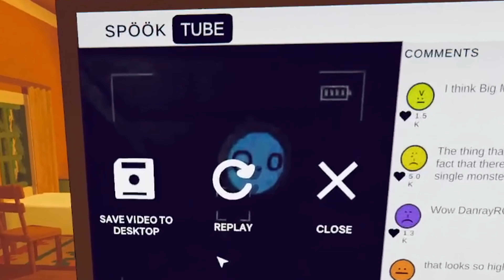Content Warning Moments That Made Me UNSTABLE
This Game Is Actually Pretty Fun